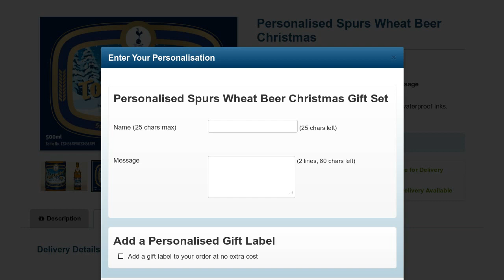Personalised Spurs Wheat Beer Christmas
Personalised Spurs Wheat Beer Christmas available now at GoneDigging. Add any name to this special Wheat Beer Christmas. Fast UK delivery.